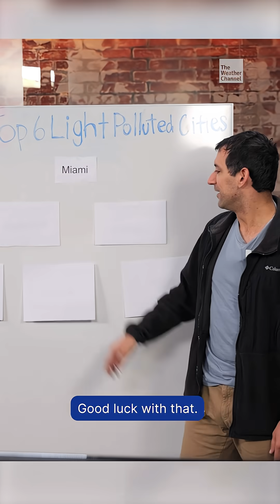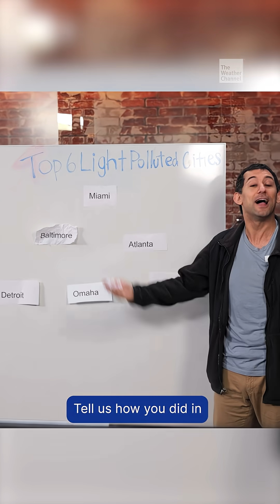Ranking The Most Light-Polluted Cities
Stargazing celestial events like the auroras might be hard for those who live in light-polluted cities like these.